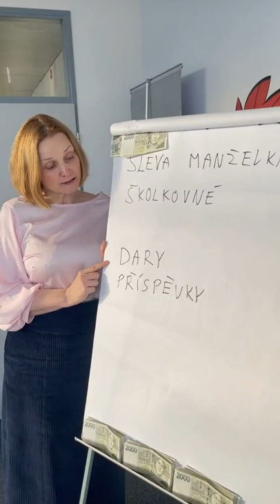ROČNÍ ZÚČTOVÁNÍ DANĚ | účetní minutovky od Jany ☕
ROČNÍ ZÚČTOVÁNÍ DANĚ